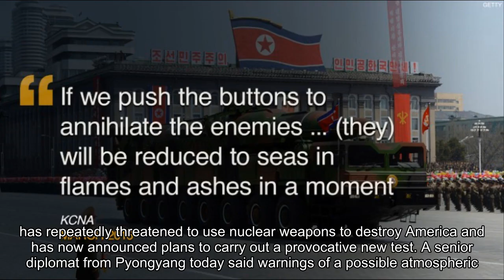North Korea announce plan for HUGE nuclear test - USA on alert